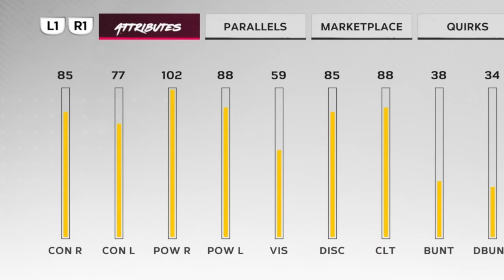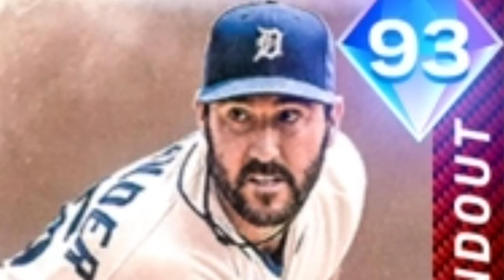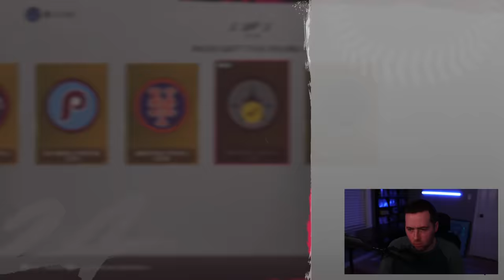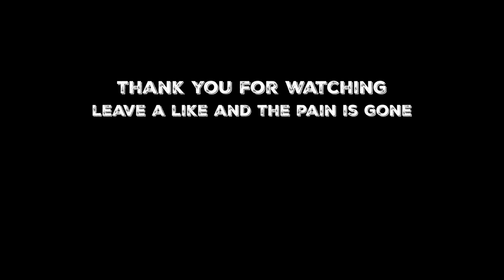The Best Game Of The Year... (MLB The Show 24)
I played ranked, found my new center fielder, and almost went crazy in one video on MLB The Show 24 Diamond Dynasty.